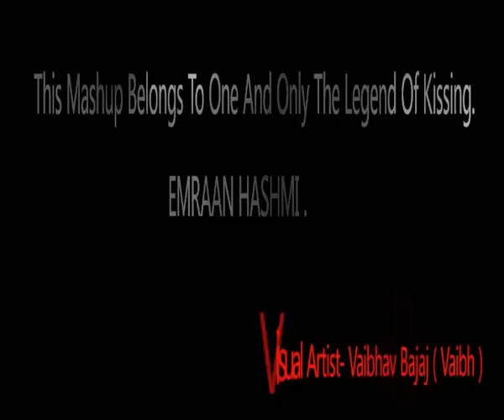Emraan Hashmi _ Mashup 2012 ( All Super Hit Songs ) by Vaibhav Bajaj.mp4